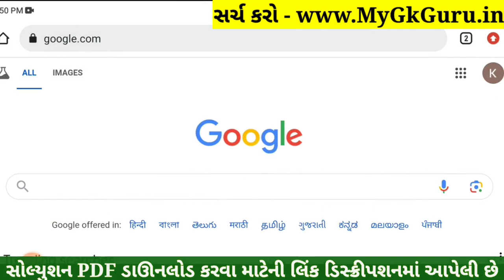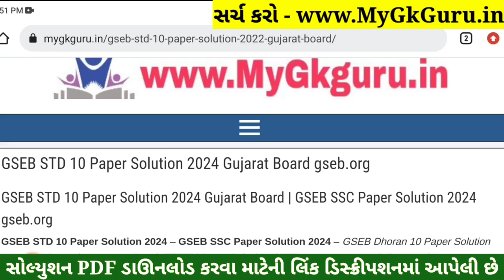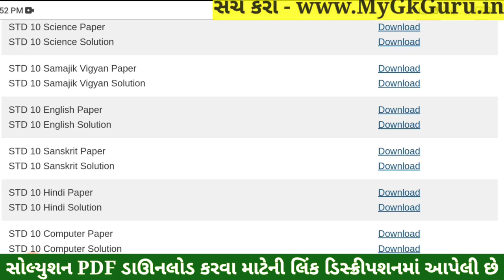STD 10 Sanskrit Paper Solution 2024 80 Marks, Dhoran 10 Sanskrit Paper Solution 2024 80 Marks